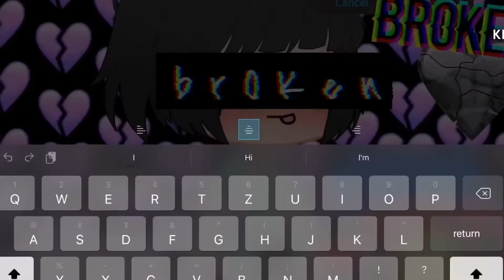The fake depressed girls thumbnails: